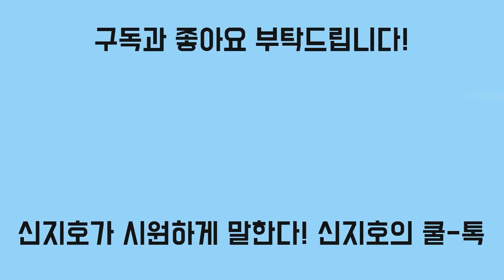[신지호의 쿨-톡] 현직 검사 "민형배 위장탈당은 민법상 무효"